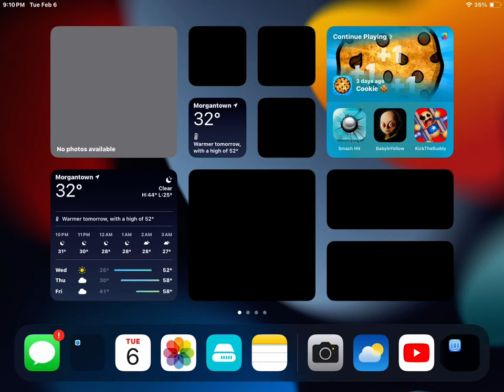February 6, 2024